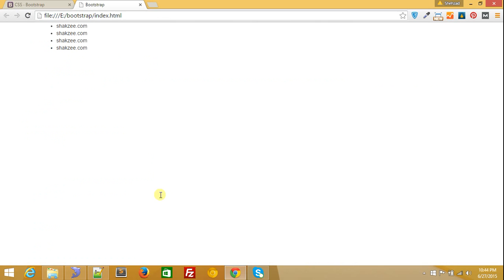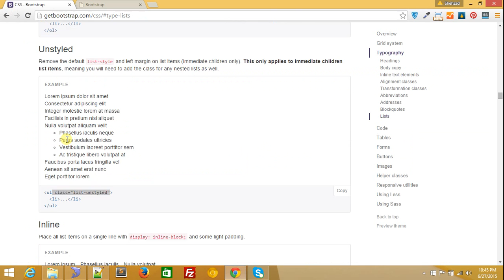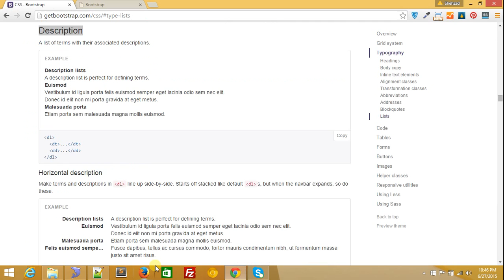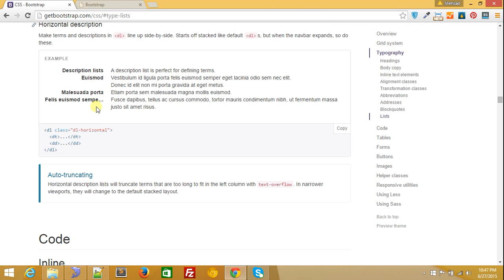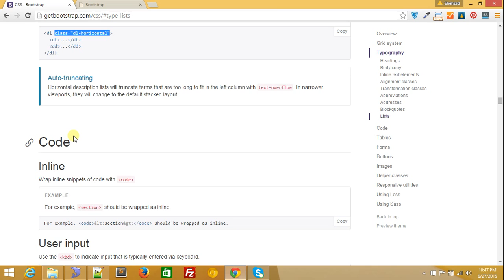41- lists in bootstrap